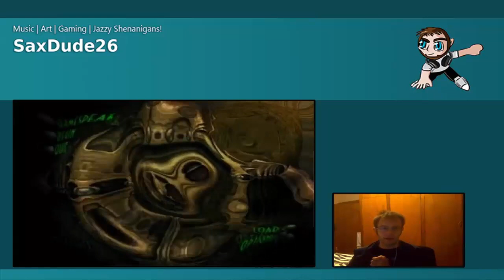The One Life Challenge - Oddworld: Abe's Exoddus (April 2021)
We have something super fun, in the realm of sub-category speed runs: The One Life Challenge.

It's an awesome alternative way of playing that was started in 2018, where you aim to save as many Mudokons as possible without using QuikSave and without dying once.

Moving forward, I spend my April run of Exoddus discussing how I'm going to start moving forward with Oddworld content. In particular, Munch has been on the back-burner for far too long, and I've a plan in mind.

00:00 - Technical Hiccup
01:34 - Sequence Check
01:58 - Necrum Mines
39:44 - Necrum
47:08 - Mudomo Vault

Escapees: 075, Casualties: 000